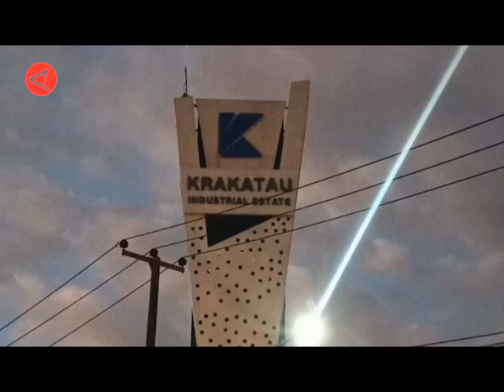KENDARAAN PEMUDIK DI JALUR TOL & ARTERI MENUJU MERAK LUMPUH TOTAL